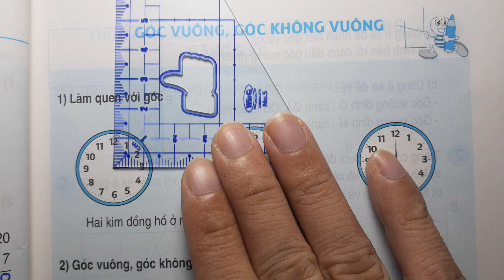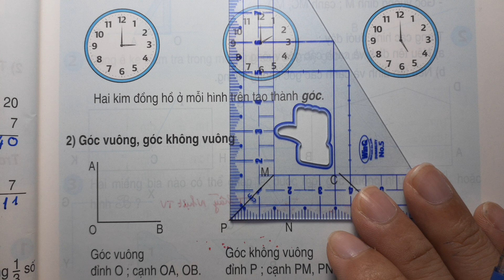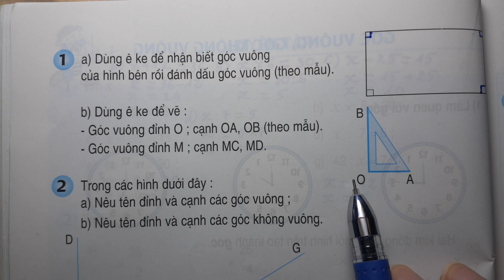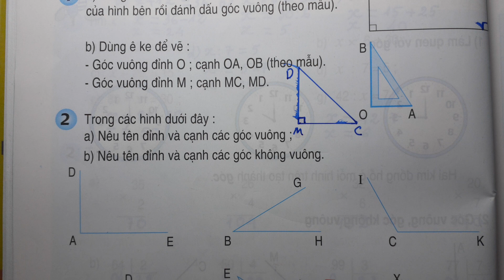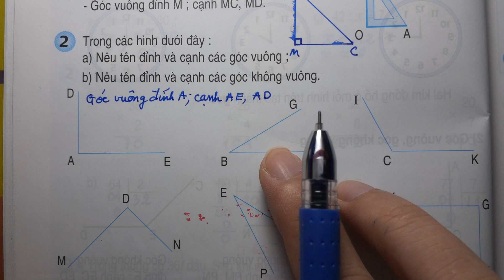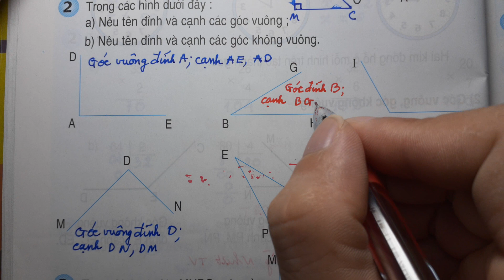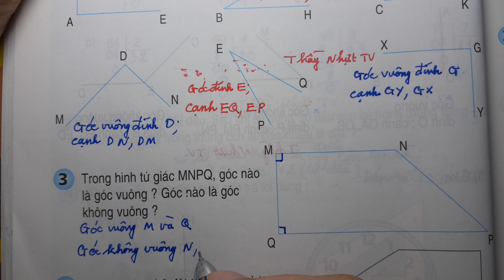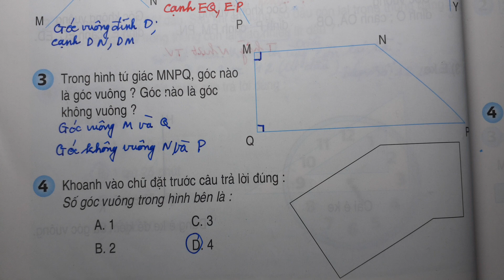TOÁN LỚP 3 - SGK/ Trang 41 - GÓC VUÔNG, GÓC KHÔNG VUÔNG - Thầy Nhựt TV